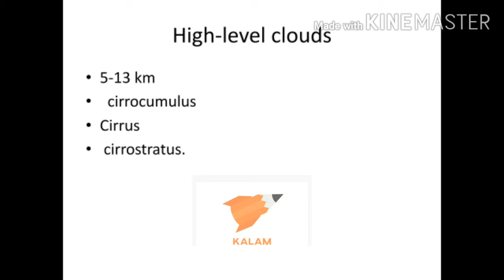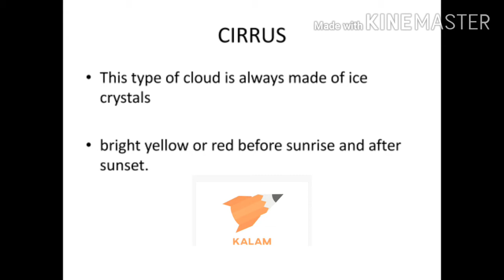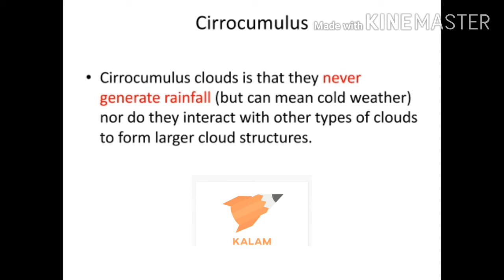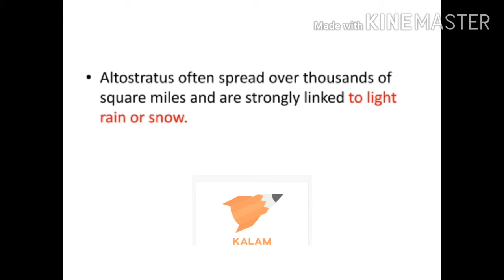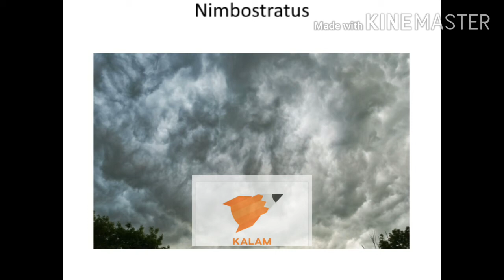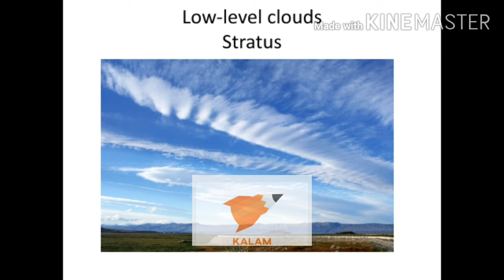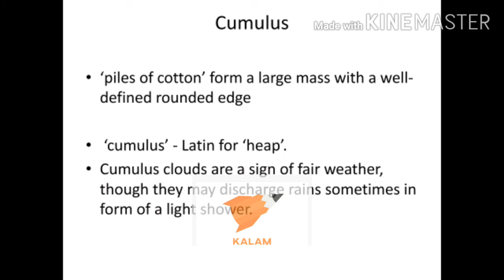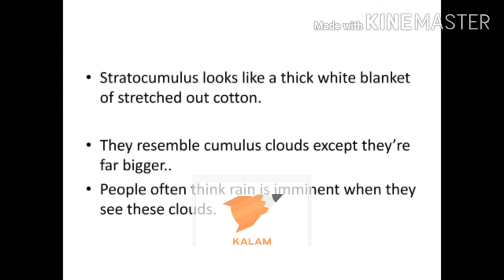Types of clouds/Tnpsc study material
Important study material for Tnpsc exam